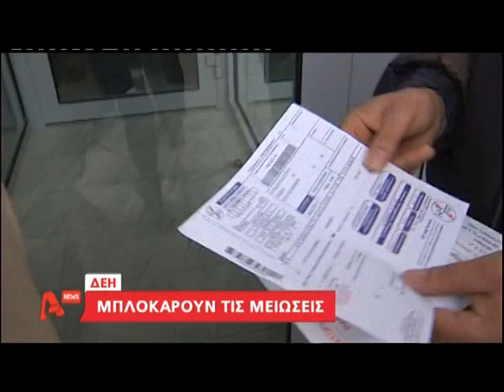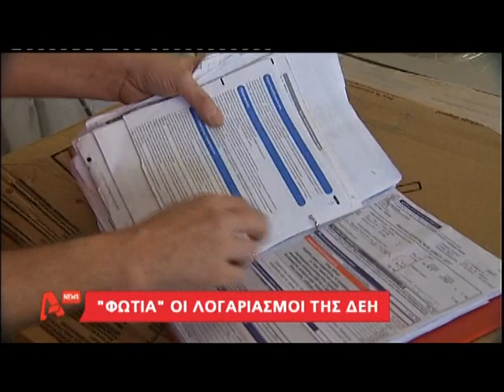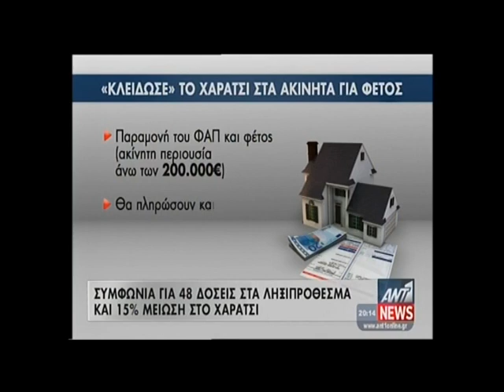NewsIt.gr: Τα καλύτερα των δελτίων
Αποσπάσματα από τα κεντρικά δελτία στις 13 Απριλίου 2013